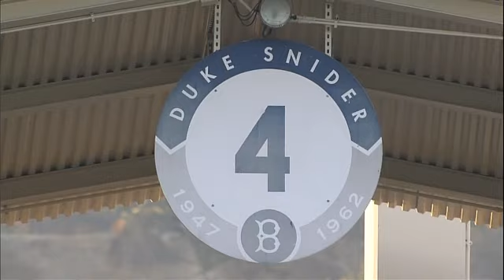Duke Snider Tribute at Dodger Stadium August 9th, 2011